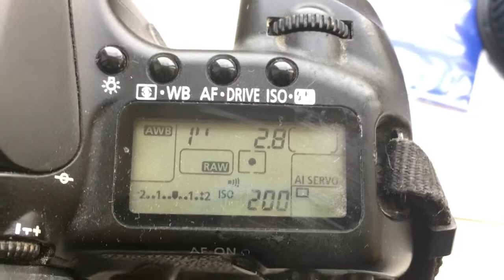Для Виктора Л.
M42-Canon с одуванчиком Лушникова для Petri 135mm/f2.8